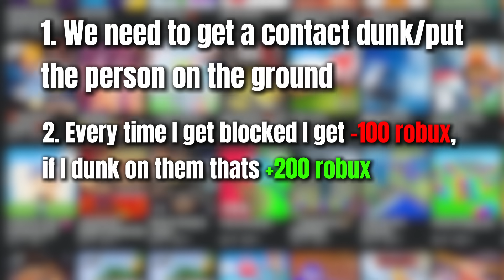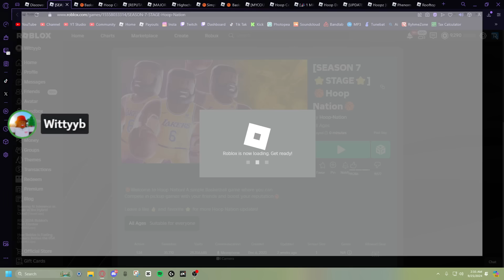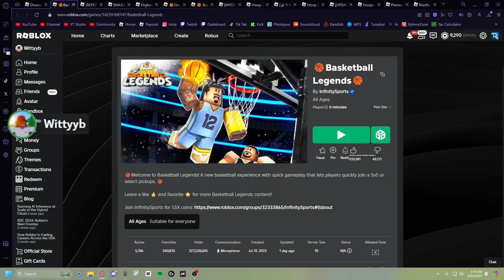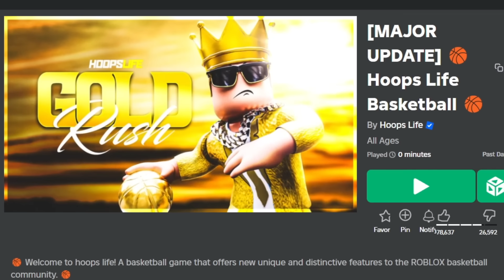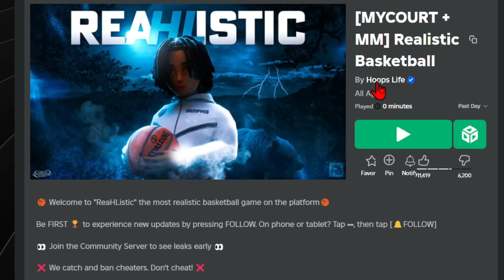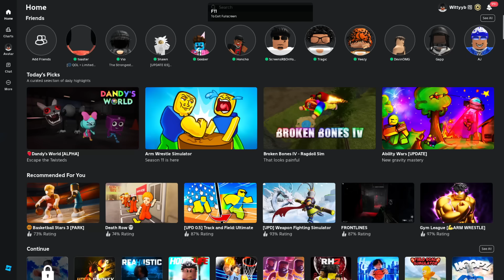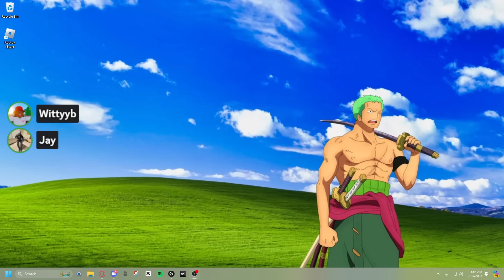Getting A Contact Dunk In EVERY Popular Roblox Basketball Game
Intro: 0:00
Hoop City: 0:23
Rh2 The Journey: 1:15
Hoop Nation: 1:41
Basketball Legends: 3:38
Hoops Life: 5:31
ReaHListic ( Hoops Life 2 ): 8:00
Hoop Journey: 8:22
Hoop Central 6 Stress Test: 9:22
High School Hoops: 10:31
Outro: 13:10